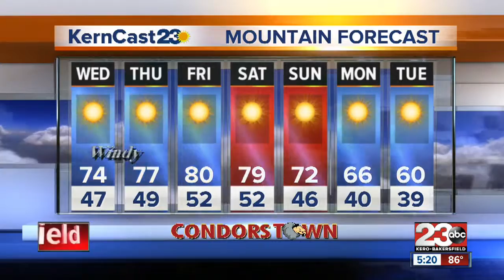5 pm Weather Update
We hit the upper 80s today but even warmer afternoons are on the way. Highs on Wednesday creep into the low and mid 90s as gusty NE winds pick up overnight lasting through Wednesday evening. Blowing dust is likely in the Kern County deserts and possibly in the Bakersfield area. Winds will die down into Thursday but the heat remains in place until Sunday when mid 80s return.